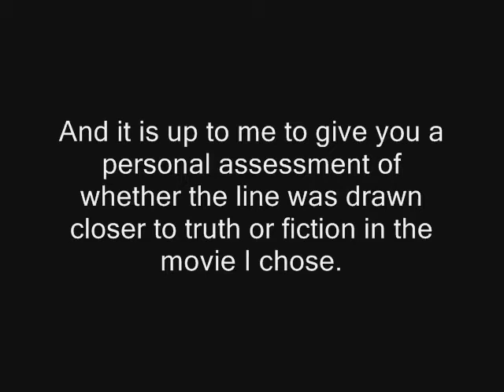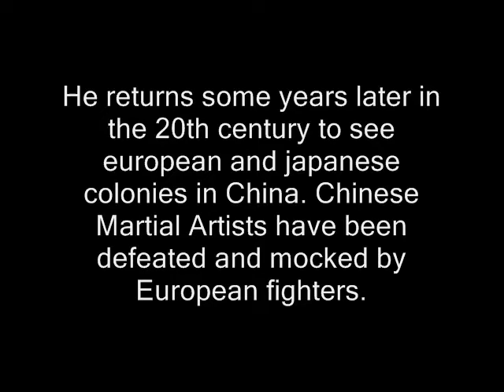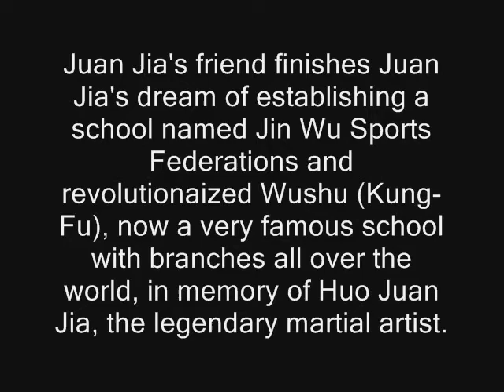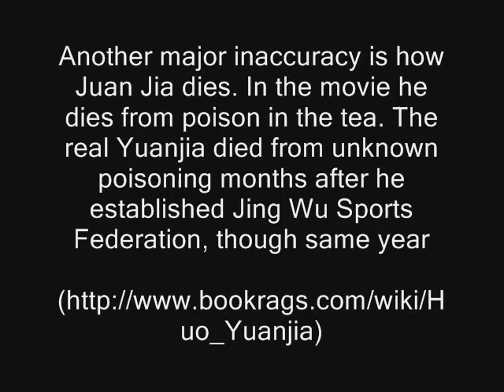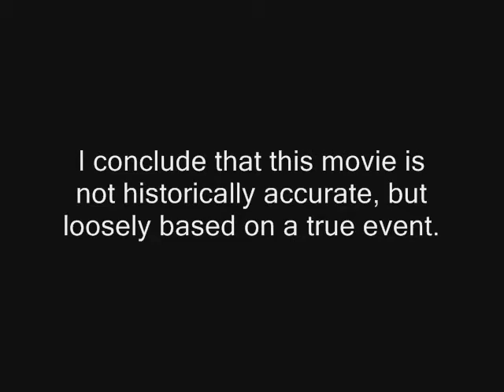How True is Jet Li's Fearless? (2006)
a review on how historically accurate Jet Li's Fearless.
Don't get me wrong. It's one of my favourite movies. Just because I give it a historical rating doesn't affect how i feel about the movie. It has a great philosophical lesson.